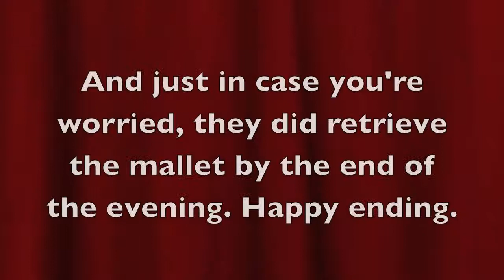Mitchell Curry & Sean O'Neil: Adoramus Te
Mitchell Curry & Sean O'Neil perform G. P. da Palestrina's Adoramus Te in duet on the marimba.  Kind of.

Filmed by KMB at the Finneytown high school faculty scholarship concert, on some day a while ago.  I can't remember, and don't care enough to find out.  Plus that's not what's important here.